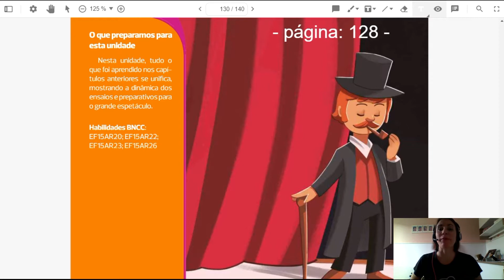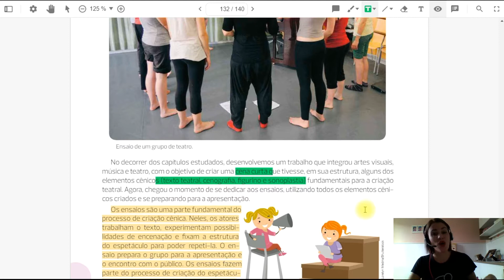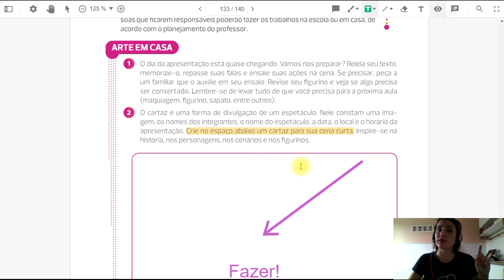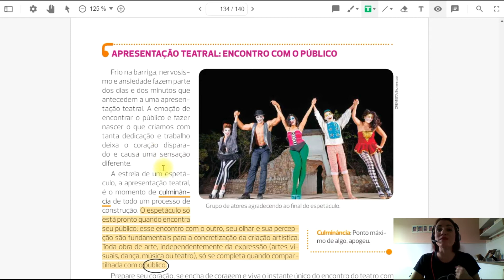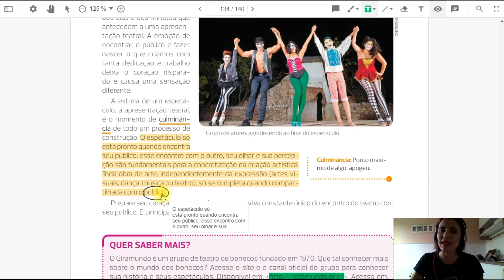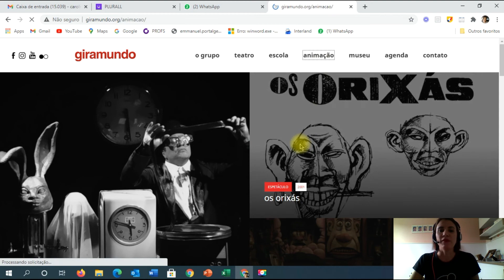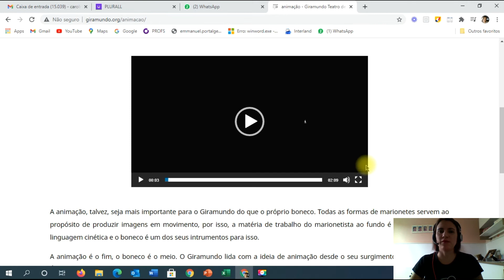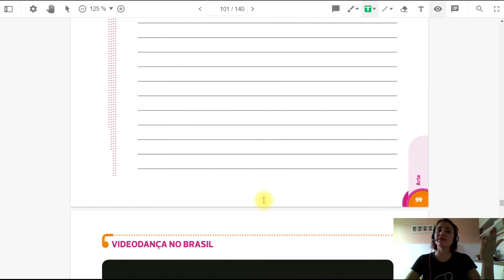Arte Cenas curtas apresentação 5ºano aula 30